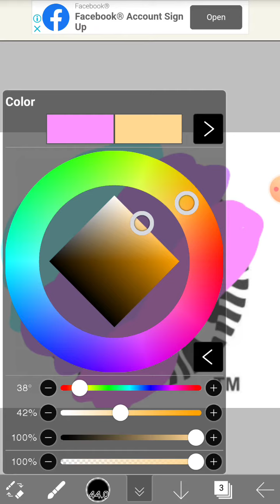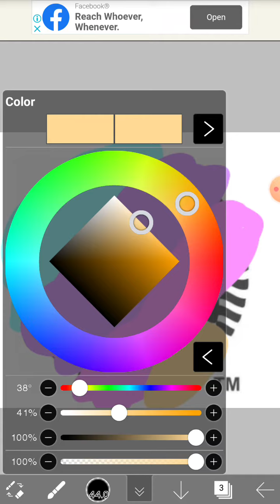How to color inside of picture